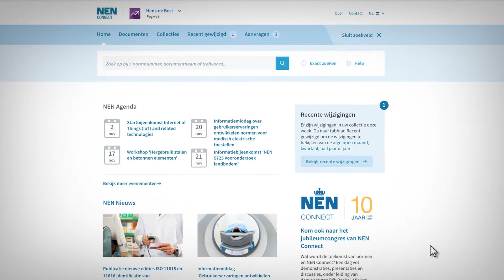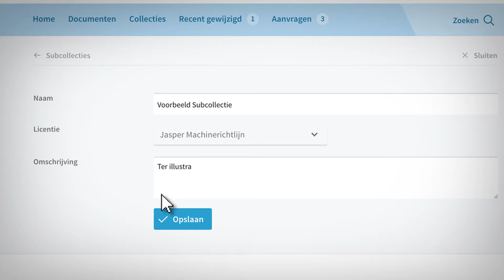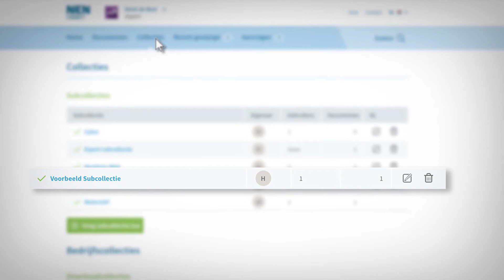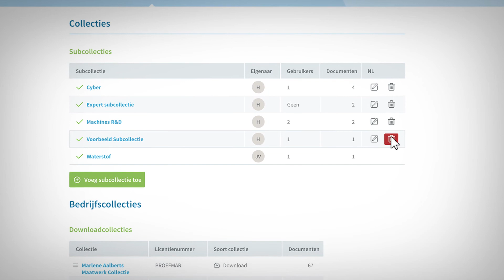NEN Connect: hoe maak ik als een expert een subcollectie aan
Bedrijfsbeheerders en experts kunnen in NEN Connect hun eigen subcollectie maken. Een subcollectie bestaat uit een handmatige selectie van documenten die in een licentie zijn opgenomen. In deze video laten we u zien hoe eenvoudig het is om als expert zelf een subcollectie aan te maken.

Wilt u ook aan de slag met NEN Connect? Ga dan naar vraag een vrijblijvende offerte aan of plan een afspraak in met een van onze accountmanagers voor een demonstratie.